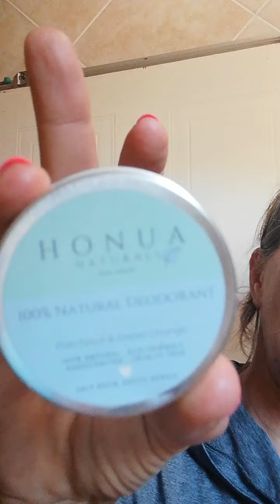Consciousness Coaching - Living more organically with earth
Speaking about natural products.
How to reduce your consumer needs and simplify your self care habits and product usage.

Please take as many ideas as you need to make changes in every aspect of your dailyliving to become more earthfriendly.

Begin to become aware of how your demand for products creates the pollution problem and start making these small changes to day.

See blogs on other ways to keep your spaces (personal and environmental) clean and conscious: